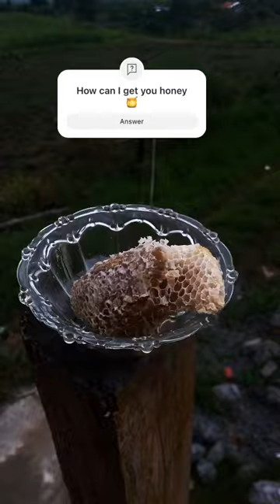How can I get you honey 🍯ទឹកឃ្មុំល្អឬមិនល្អអាចមើលដឹង#village#ឃ្មុំខ្មេរ#bee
How can I get you honey 🍯
Bee
Pile box hive, Apis cerana,
Honey harvest, Japanese honeybee
fall line ridge, honey, harvesting, bees, beekeeping, 90 pounds, pure honey
nghĩa tình tv, nghia tinh tv, vlog, mật ong thật, nuôi ong lấy mật, nấm mối, bắt ong ruồi, ong rừng, ong mật ruồi vlog

Vloge food
videosomelette, egg omelette, omelette recipe, chicken omelette, chicken recipe, egg recipes
omelette, egg omelette, omelette recipe, chicken omelette, chicken recipe, egg recipes
Bayashi, バヤシ, ASMR, TikTok, Cooking, Mukbang, Eating Show, eating, recipes